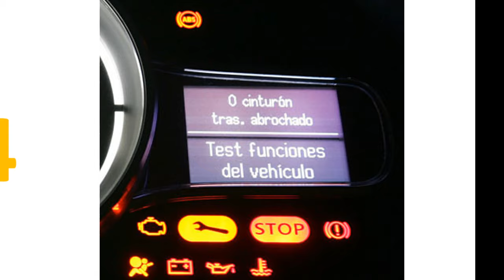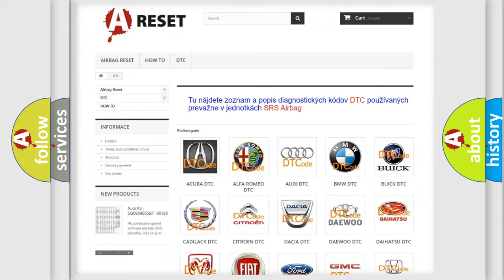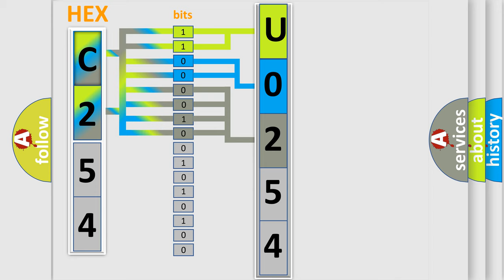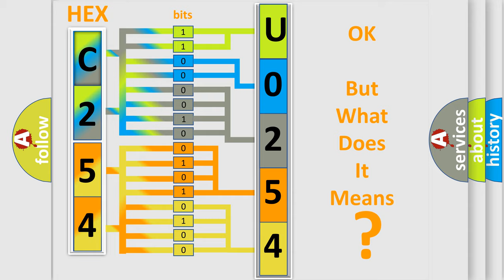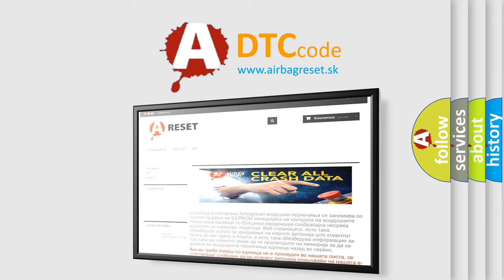DTC Jeep U0254-87 Short Explanation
Contents:
0:21 Basic DTC analysis according to OBD2 protocol standard.
1:48 Insight into programming
2:58 A diagnostically understandable description of the Diagnostic Trouble Code
3:05 Basic error definition

Make
Jeep
Code
U0254 87
Definition
Vehicle Mode Signal
Description
The transaxle control module TCM continuously monitors the controller area network CAN for a vehicle mode message from the powertrain control module PCM  This DTC sets when the received message does not match the actual vehicle mode
Cause
Damaged PCMDamaged TCM
Failure Type
Missing Message